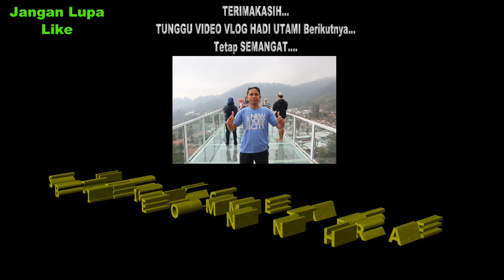Joko Tingkir Versi Marching Band SMP Negeri 2 Balapulang Tegal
Marching Band SMP Negeri 2 Balapulang Tegal